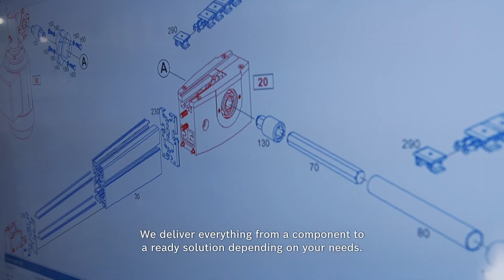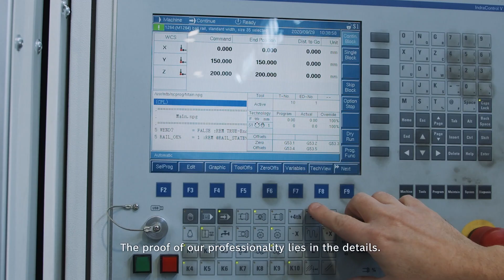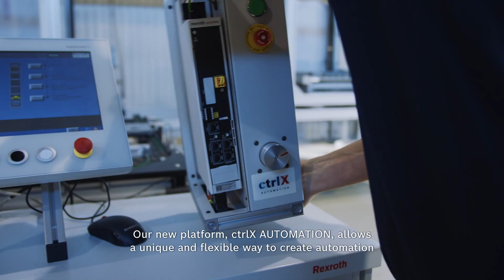[SE] Bosch Rexroth Customizing Center Helsingborg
Vi är det stora globala företaget, med den lokala närvaron. I Helsingborg hittar du hubben för hela vår nordiska marknad med ett välfyllt lager av komponenter för linjär- och montageteknik. Det är här vi skapar innovativa automatiseringslösningar för framtiden och bygger långsiktiga relationer med kunder. Läs mer här!